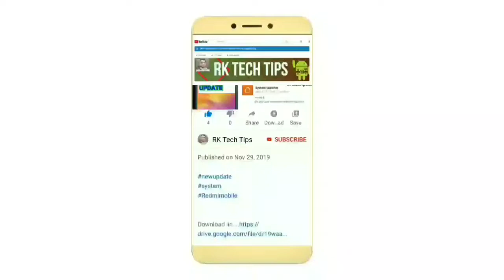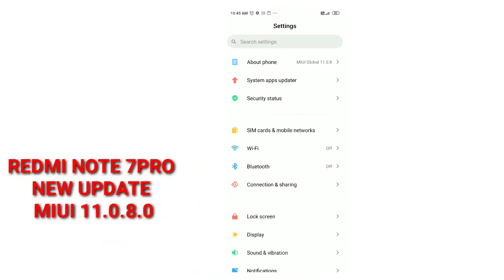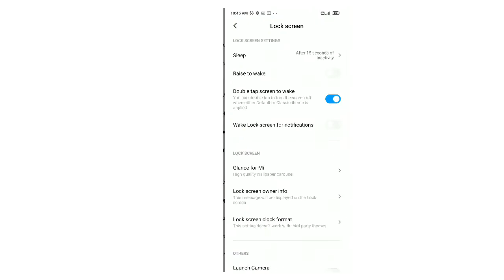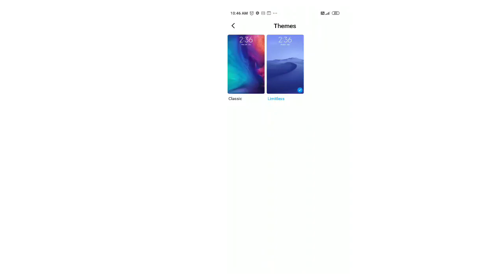Naya update Redmi note 7 pro MIUI 11.0.8.0 new update rollout 2020 security patch level